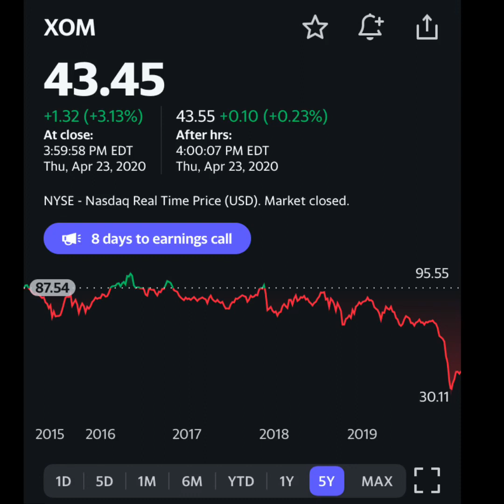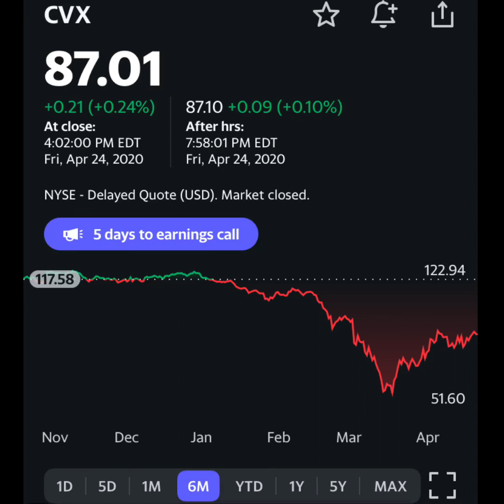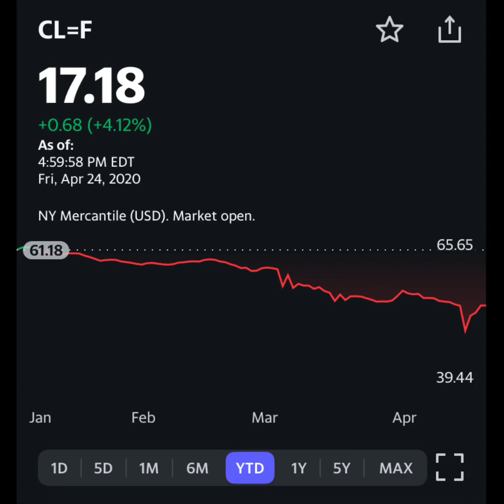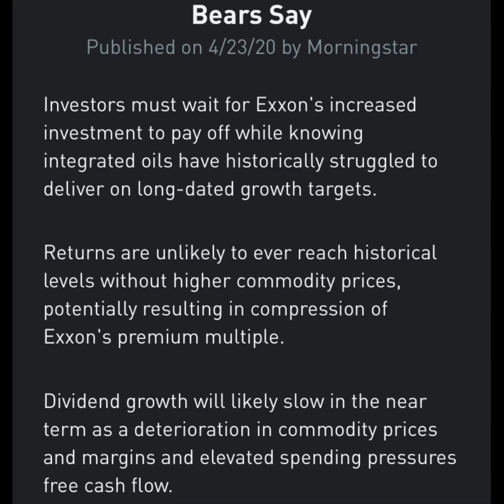Exxon XOM Stock Analysis 2020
In this video, I take a brief look and Exxon’s stock. Let me know if you have any further questions!